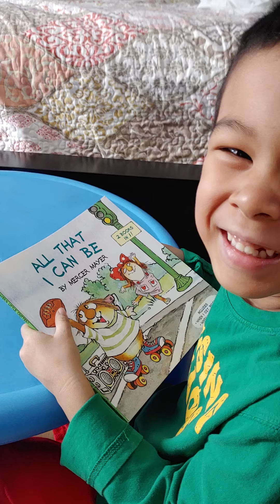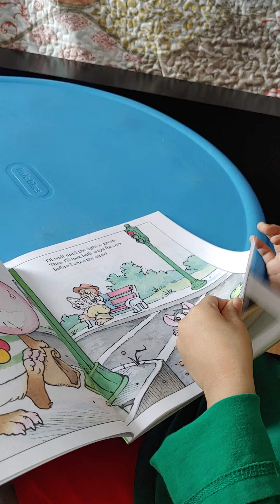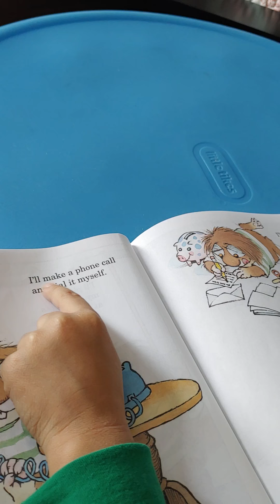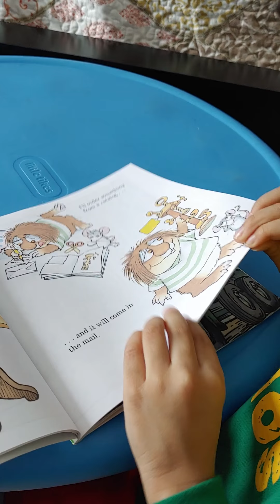When I get bigger!